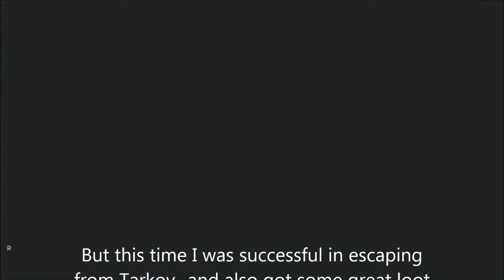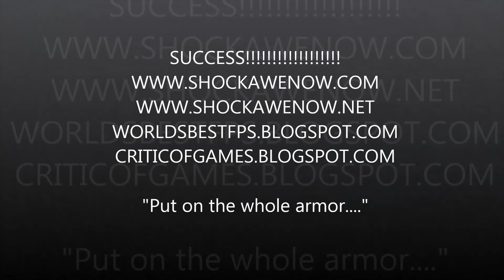Finally.....Escaping from Tarkov but barely